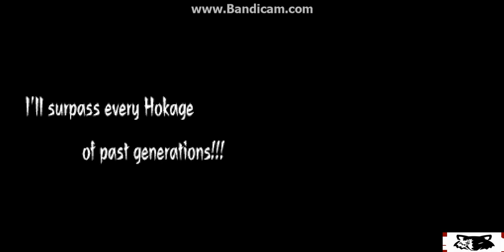Let's Play Naruto Path of the Ninja Part 1